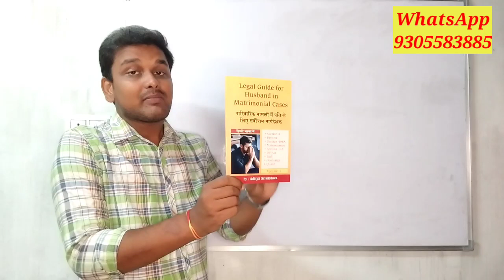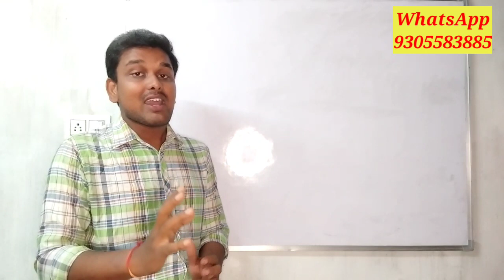Divorce Case लगाने से पहले मेरी ये बात ध्यान जरूर रखना | 498A | Maintenance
For more detail about this Book
(Legal guider for Husband in matrimonial case)

पत्नी यह सिद्ध नहीं कर पाई कि पति दहेज मांगता है तो इस वजह से सर्वोच्च न्यायालय ने खारिज किया पत्नी का भरण पोषण का केस 👇👇👇

कैसी पत्नी गुजरा भत्ता नही ले सकती / पति पत्नी को गुजारा भत्ता देने से कैसे बचें ?

Best book for hindu marriage act ( bare act ):-

Best book of IPC in hindi ( bare act ) :-

Best book of IPC  :-

Criminal Major act book

Best book of Crpc in hindi  :-

Best book for Constitution of India in hindi :-

My mic for youtube video recording Boya M1 :-

My phone Samsung M30s :-

Mobile stand